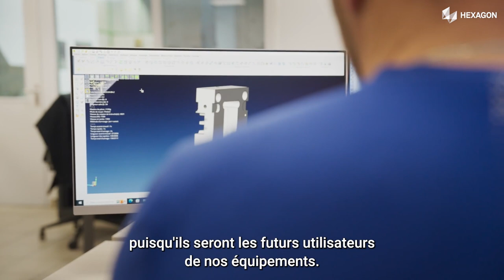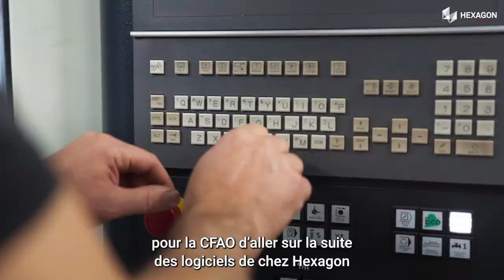AOPB optimise son temps de conception et de fabrication grâce à la suite logicielle VISI-Hexagon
La mécanique de précision est le métier historique de l’Atelier d’Outillage de Production Beuchey (AOPB). Spécialiste des moules pour l’injection plastique, cette PME bisontine a rapidement étendu ses compétences à la production de pièces injectées.
AOPB a fait le choix de la solution CFAO VISI du groupe Hexagon pour concevoir et fabriquer des moules et outillages de haute précision dans les secteurs du médical, du luxe...

Pour en savoir plus sur notre solution pour les moules d'injection plastique